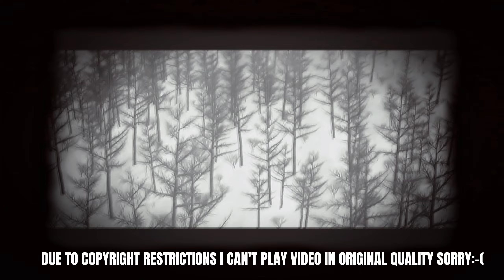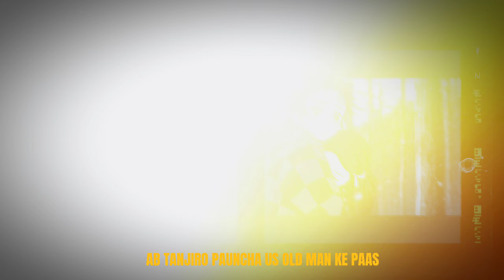Demon Slayer Hindi Rap | Season 1 EP. 1-5 | Demon Slayer Hindi Rap AMV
This is the rap of the famous anime "DEMON SLAYER". This is the rap of demon slayer season 1 anime episode 1 to 5.

LYRICS:-
To tanjiro jara saman thoda bechne
Uske chote bhai bole ham bi jaayenge dekhne
Pr raaste pe baraf thi kafi zyada thick
To tanjiro bi dono ko nhi kr skta pick

Pr promise kiya usne ki laayega kuch toofe
Chote bhai bole khushi se okay
Maa ne bola rakhna dyaan thoda apna
Chl pda tanjiro saman lekr apna

Saman bechkar, ab jana tha ghar
Pr raat hogyi kafi, aur lamba tha safar
raaste pr Hote hai demon is do pal,
Ye Bnda bola stay krloo, chle jana kal

Agle din jab vo ghar pauncha apne
Tanjiro ne dekha hai family ko khun mai
Dekh kr isai useee hui kafi pain,
Uska brain ni kr para tha ye sab intake

So sabi marr chuke thai pr nezuko zinda thi
Tanjiro baga baga save krle usi ko hi
Bagte bagte lungs hue cold burn,
Gire dono niche na hora tha ab run

Nezuko aachank se kr rhi attack
Tanjiro panic smj aara ni fact
Nezuko ban chuki hai demon out of back
She is trying to bite bite and smack

Ek banda aaya to kill nezuko
Tanjiro ne dodge kiya to save nezuko
Bnde ne bola tum kyu krre ho save
Ye hai ek demon aur marna iska fate

Tanjiro aur swordsman ki chl rhi ladai
Nezuko bi kr rhi thi jitni help ho pai
Isko dekhkr swordsman ka dil thoda machla
Sochra vo idr alg sa hai lafda

Diya pta usne sagiri mountain ka
Bola udr jake naam mera lena
giyu tomioka.

Ab tanjiro pauncha us old man ke paas
Old man ne puche swal kuch khass
Ek lunga test kya ho paoge pass
Tanjiro ne kiya accept ye chance

Test se to hogya tanjiro pass
Old man bta rha demon slayer ka raaz
To ab start hui tanjiro ki training
Day by day hori hard fu*kin training

Ab demon slayer final test ki hai bari
Tanjiro ko uske jaise mile sare kafi
Kafi strong demon se hui uski fight
Aur finally pass ki hai usne vo night

Ummmmm ummmmmm